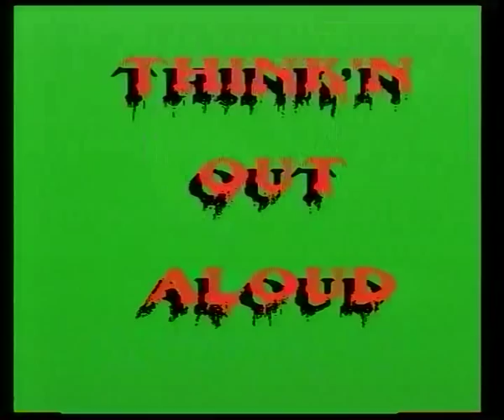Hot Tomatoes 'thinkin out aloud' [1993MAPS Film School]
The Hot Tomatoes 1993MAPS Film School thinkin out aloud port noarlunga hotel live grunge adelaide style